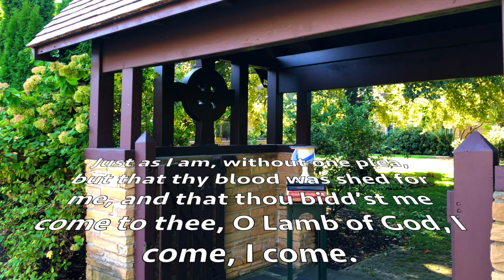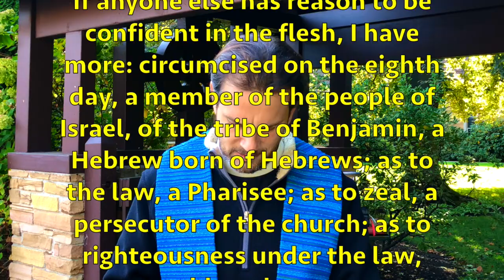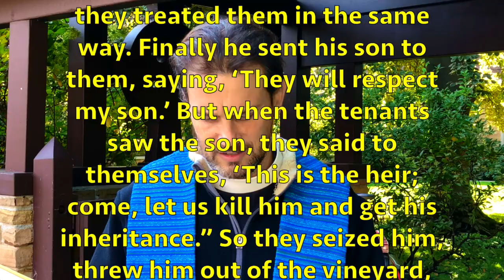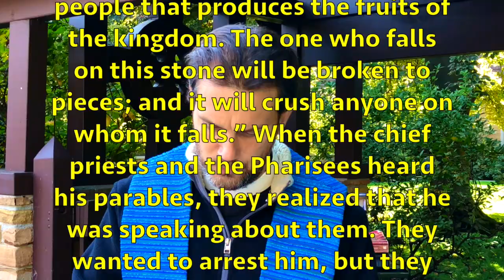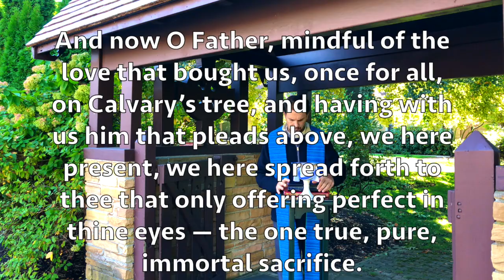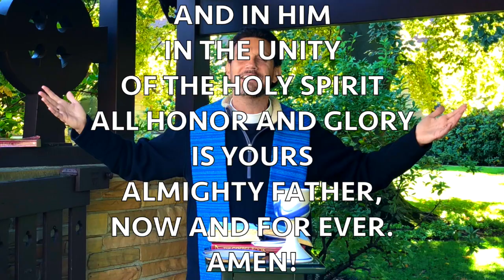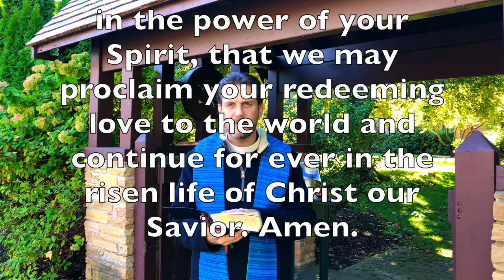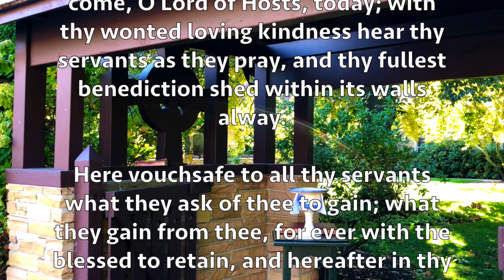THE UNIVERSAL CHRIST - 18th Sunday After Pentecost - 4 Oct 20 - St. James Episcopal - COVID19 Church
St. Paul says he regards everything else as rubbish compared to the surpassing value of knowing Christ Jesus. What does this mean? Find out in today's service.

Tune in & grow your faith. We offer dynamic preaching on trusting God and having faith in God's plan. Saint James Episcopal Church